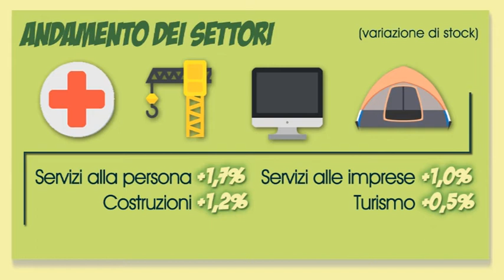Natimortalità delle imprese torinesi 2020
Motion graphics presentato durante la conferenza stampa del 4 febbraio 2021 per la presentazione dei dati sulla natimortalità delle imprese torinesi nel 2020.